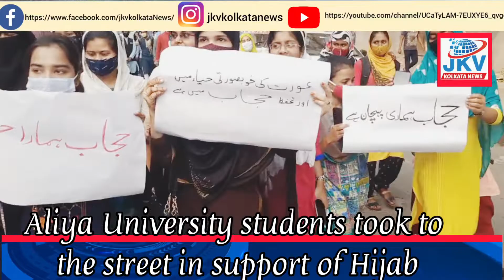হিজাবের সমর্থনে রাজপথে নেমেছে আলিয়া বিশ্ববিদ্যালয়ের শিক্ষার্থীরাtest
হিজাবের সমর্থনে রাজপথে নেমেছে আলিয়া বিশ্ববিদ্যালয়ের শিক্ষার্থীরা

First protest in Kolkata hijabs
Aliya university student protest March
Hijab protest in kolkata

عالیہ یونیورسٹی کی طالبات حجاب کی حمایت میں سڑکوں پر نکل آئی ہیں۔